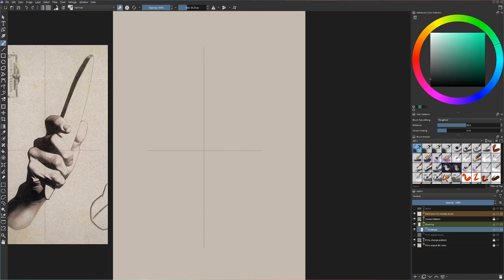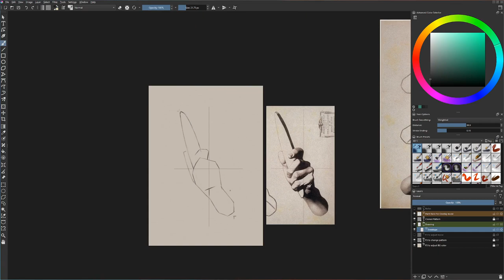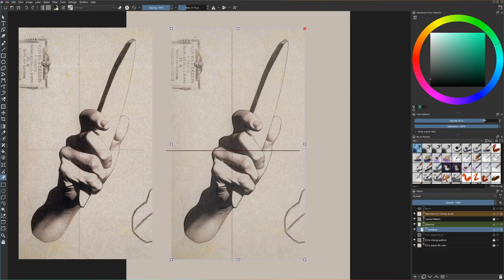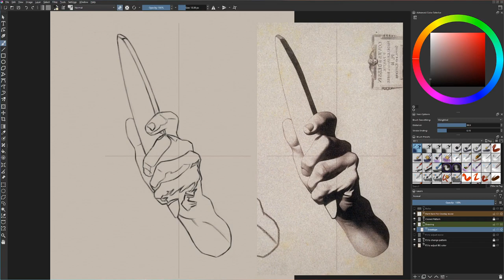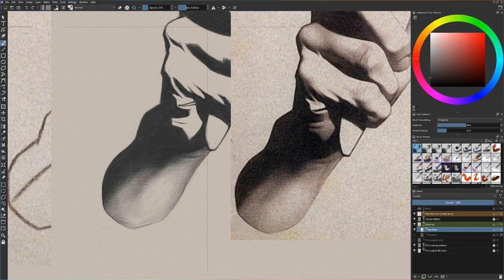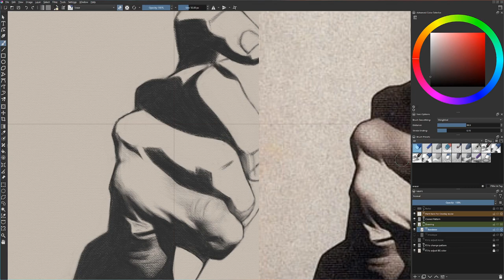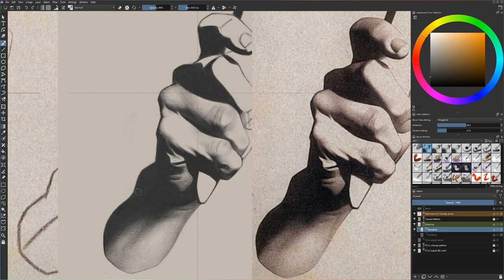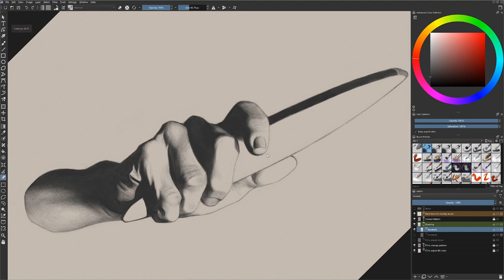Drawing Practice #1 ~ Bargue Plate I.14 ~ Digital Art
I'm usually able to capture a good likeness when drawing simply by eye, but I will sometimes get stuck in a rut trying to figure out why something doesn't look 100% correct - mostly with facial features where relationships matter down to the millimeter. The Bargue training exercises are perfect for improving accuracy, so I figured I'd finally take a crack at a few of them, using the proper technique.

There seem to be many variants of the approach but the key is the development of increasingly refined construction envelopes by leveraging linear and angular relationships and corrective measurement in order to establish an extremely accurate block-in, ready for rendering. The idea is that as you work through the plates of increasing complexity, you internalize the technique and train your brain to automatically capture an accurate likeness with greater ease by eye, without having to lean so heavily on physical measurement. There are limits to how good you can get without measurement - we're human after all. Even Sargent famously said that a portrait is "a likeness in which there was something wrong about the mouth." He stressed the importance of always using a plumb line to detect and rectify our natural perceptual biases.

Some artists I've studied seem to measure first, then make a mark. I prefer to make a mark first, as accurately as I can, and only then measure to confirm it's correct. If it's not spot on, I go back and see if I can actually detect by eye precisely how inaccurate my mark was and how to correct it. I then start over, make the mark again and measure to confirm it's correct. By doing this I'm constantly applying a gentle pressure on my brain to leverage whatever representations are necessary to increase accuracy by eye ala Anders Ericsson's Deliberate Practice. My goal is to minimize the need for corrections, because I find continuous measurement jarring - it feels at odds with the act of drawing, and pulls me out of my natural state of flow. It's a constant interruption when you're trying to focus on something deeply. It also slows everything down to a crawl. Once I have the block-in complete with the outline and shadow mapped, I shade by eye alone, no measurement, because errors at this point tend to be small and tolerable thanks to the accurate block-in keeping things proportional. That, and it's much more enjoyable!

I completed this in May 2023. The drawing was done over roughly ten hours, half being spent on the block-in and half on shading. I split it up into sessions of between thirty minutes and two hours. I feel pretty tired after around two hours of drawing or painting, and need to take a break.

As I began shading I felt I was still wrestling a bit with the brush engine, particularly when erasing which resulted in unwanted blurring. When I rebooted my art skills in early 2022 I spent five months worth of weekends just focused on digital drawing using Krita but I was often frustrated with the same problem - with more experience using Krita I can now see the issue: my charcoal brush uses a pattern texture, so its eraser does too, and I don't want that. The fix was to use an eraser with no pattern.

I recently starting taking video captures of my work so that I can self-critique. It's an excellent way of spotting errors in your work after the fact with fresh eyes. I didn't review the video capture of these sessions until I had completed the drawing but in future I will review each session capture as I go, and use it to catch and correct subtle errors, especially those that tend to repeat. One of the things I spotted from this time-lapse is that my set up is not ideal and it visibly affects my work - I don't have a proper stand for my Dell Canvas, so I'm not able to view it straight on - it's tilted forward away from me a bit too much  - this results in a consistent angular bias as I copy.  For now,  I can address it by repositioning myself so that I sit higher above the screen. It's important to catch these kinds of issues early. Sometimes I'll be aware of an error, but I'll deem it unimportant in the scheme of things. Those errors do tend to bother me later though. This drawing has many of those, but it has been a very useful training exercise.